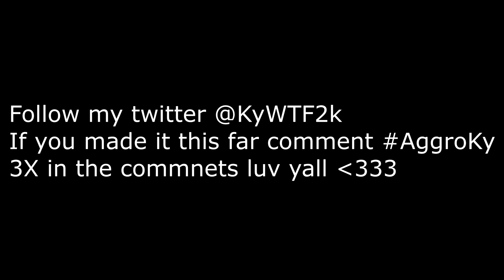Tic Tac Toe ❌⭕+ Insane Piece Control 🧩